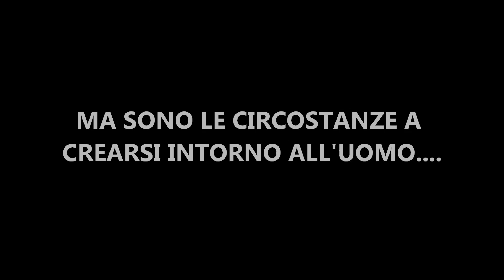video presentazione ALEXD.wmv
ENTRATA IN SCENA..VIDEO MONTATO CON SUONI E PAROLE DA  ALEXD